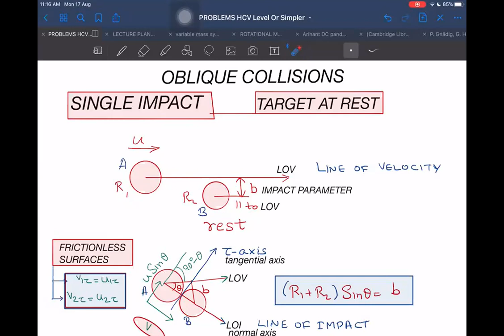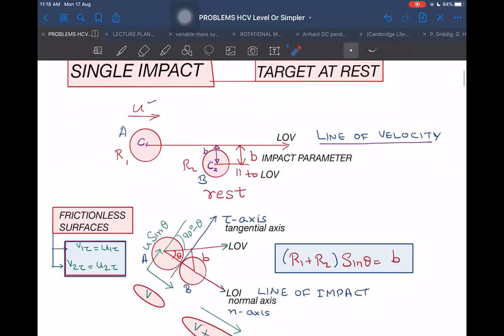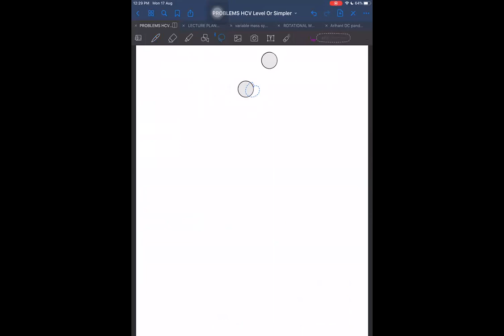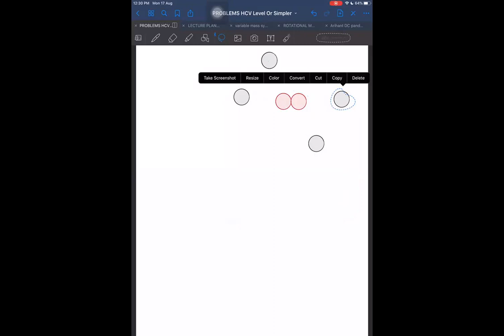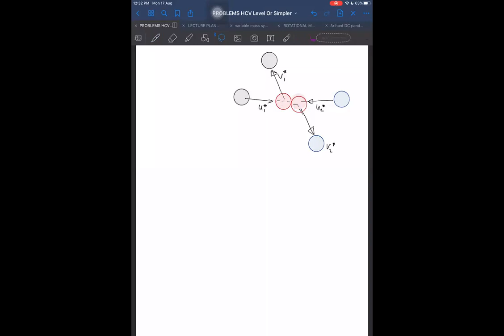OBLIQUE COLLISIONS L1